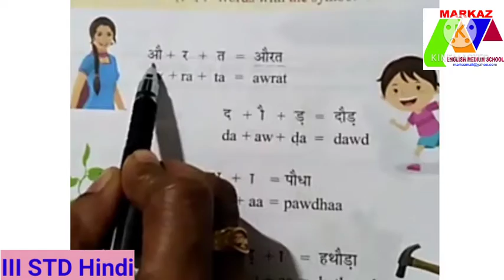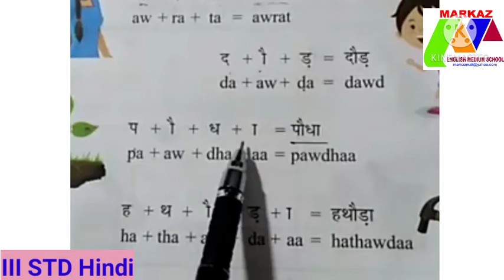III STD Hindi (25.11.2020)